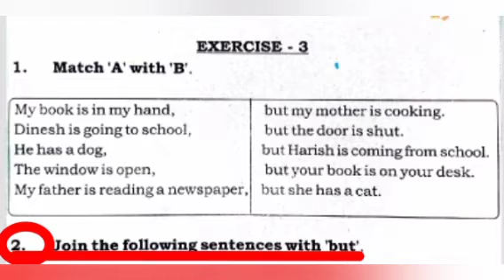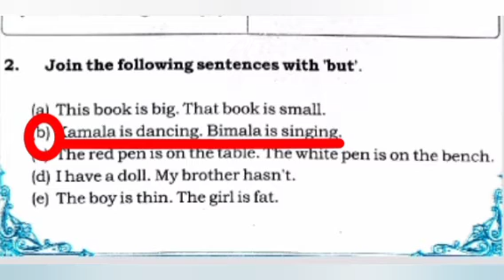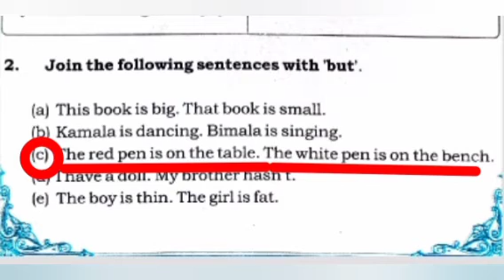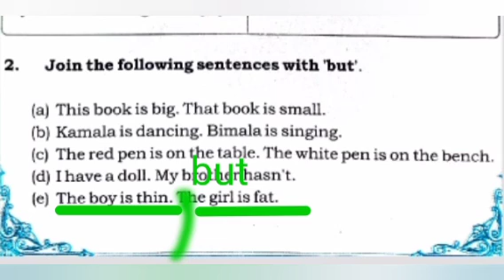Saraswati English Reader (exercise-3)S.E.R 2020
online classes by ram